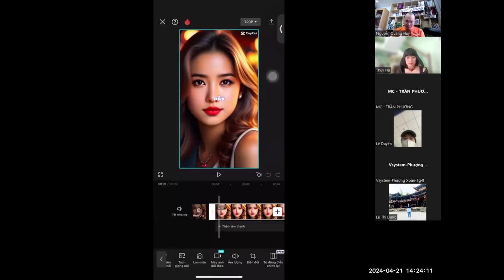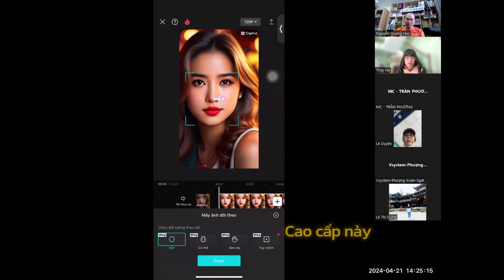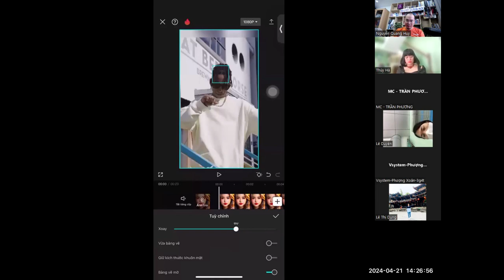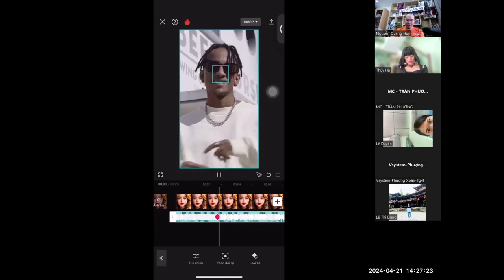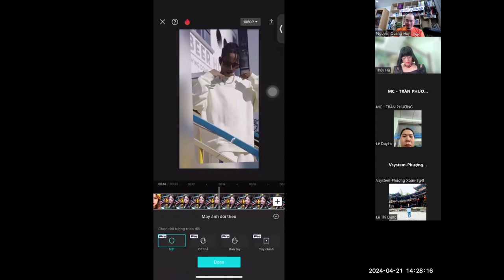Bài 18. Máy ảnh theo dõi